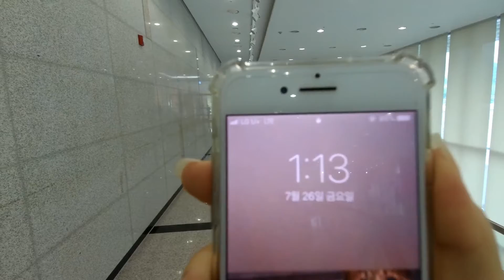금강여름축제 너무 일찍 간 에피소드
공주맛집 찾아 맛있는 점심먹고
너무 일찍 간 금강여름축제!

금강여름축제
📍기간 : 2019년 7월 26일(금) ~ 7월 28일(일)
📍장소 : 공주 아트센터 고마 일원